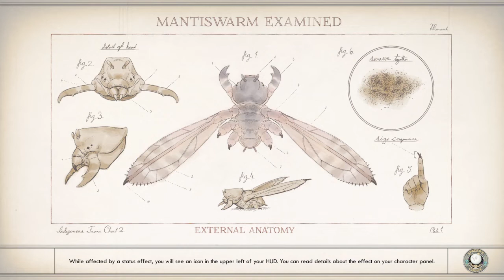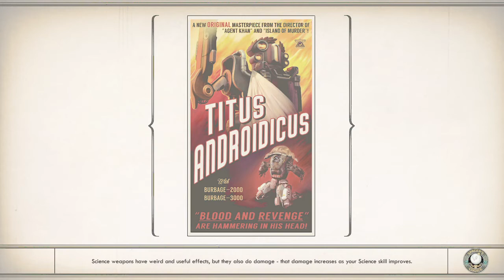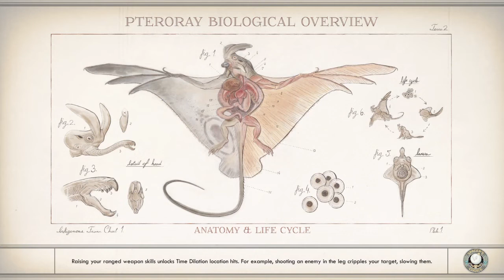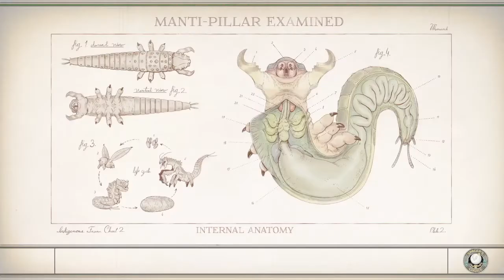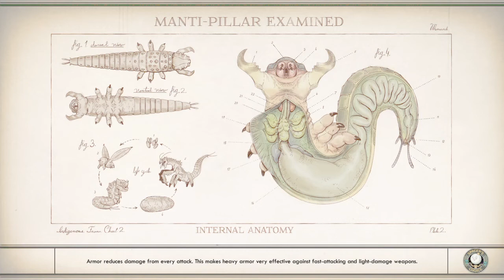The Outer Worlds add on to Part #9 We Rat Out Phineas Wells and take the Groundbreaker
sorry Phineas